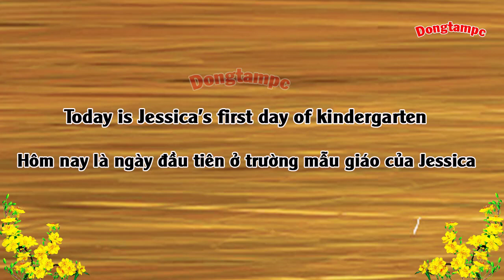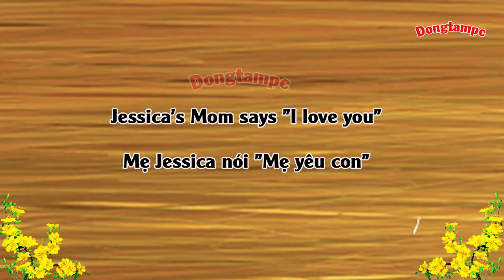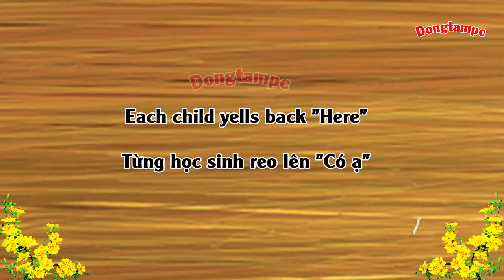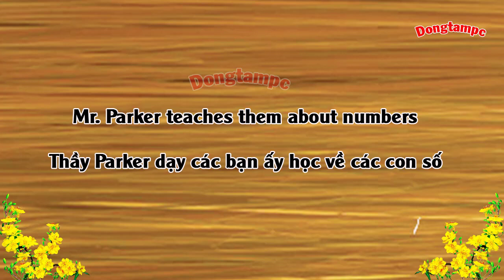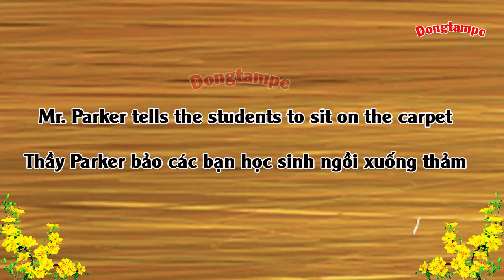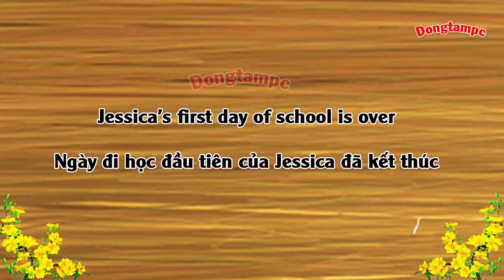Luyện nghe tiếng anh, Bài 2, Ngày đầu tiên đi học. Jessica's First Day of School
Luyện nghe tiếng anh, Bài 2, Ngày đầu tiên đi học của Jessica, Jessica's First Day of School